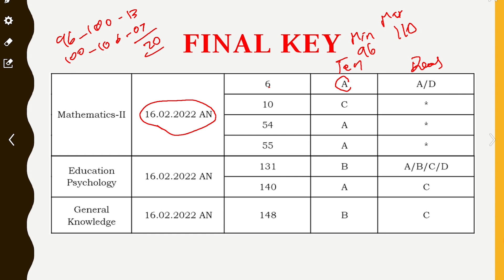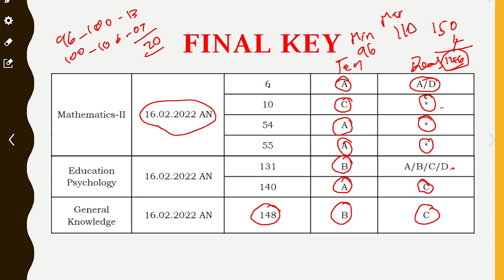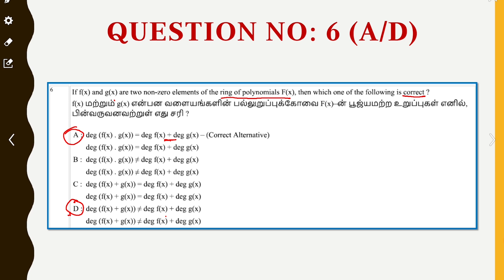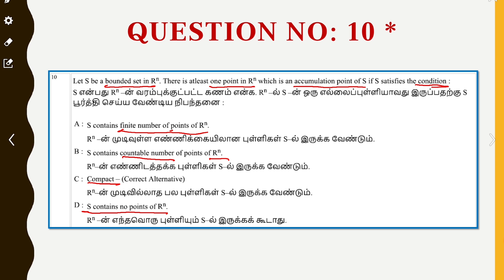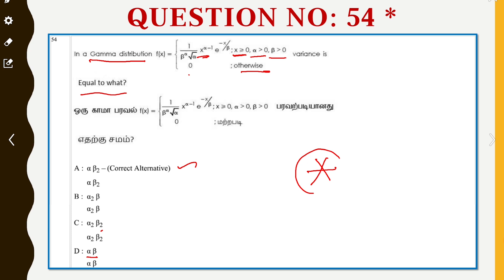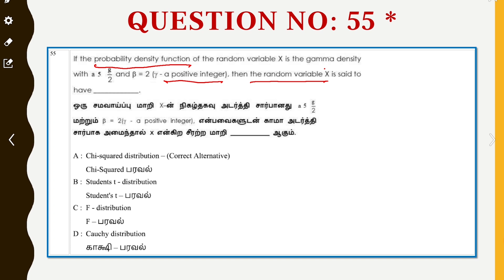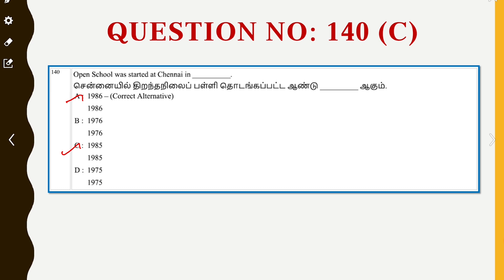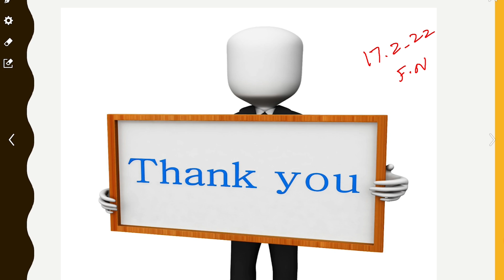PGTRB 2022 - MATHS 16.02.2022 AN (FINAL ANSWER KEY) மற்றும் எதிர்பார்க்கப்படும் Cut-off!